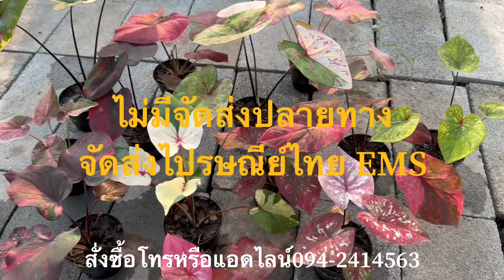EP80 | บอนสีสวยๆ ส่งฟรี คัดหน้าพิเศษ ต้องรีบเก็บ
บอนสีสวยๆ คัดหน้าพิเศษ ส่งฟรีทุกต้น